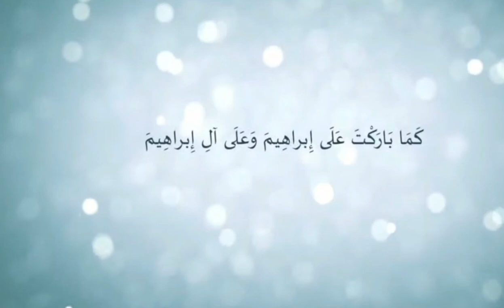Darood Sharif| Blessings for the holy Prophet saw| Segenssprüche für den heiligen Propheten